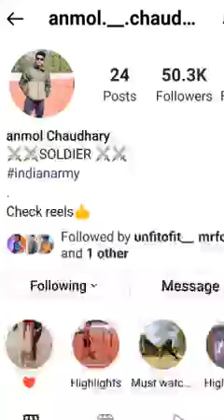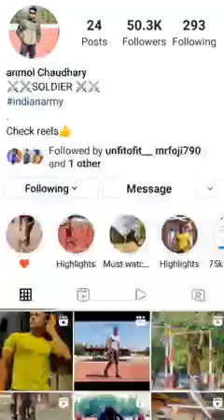Take this challenge if you think you are physically fit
HELLO GUYS ... Welcome to Bunch of Fancy Channel. Entertainment, Travel and Visiting, Environment, Knowledge, Information is the purpose of this channel.

I upload videos for promotional and preview purposes only and in no way intended to offend the sentiments/feelings of any individual, caste, community, race or religion or to denigrate any profession, institution, political parties or any other person living or dead.